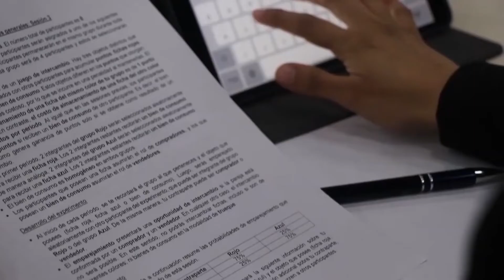Cursos de Extensión Universitaria del BCRP: Verano 2023 - Ethel Guerra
Cursos de Extensión Universitaria del BCRP - 2023